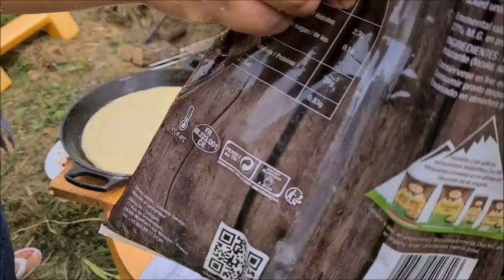Tata Assia Nous Réalise Un Pain Farci En Plein Air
Voici le lien pour commander mon livre de cuisine

ingrédients
Pour la pate :
500 g de farine
500 g de semoule extra fine
30 g de levure fraiche boulangère
1 cuillère de sel
1 cuillère acafé d'origan
de l'eau pour ramassée la pâte

Pour la face :
3 cuillères a soupe d'huile
1 oignon
1 poivron rouge
1 poivron vert
sel et poivre selon vos gôuts
1/2 cuillère a café de curcuma
1/2 cuillère a café de paprika
1 bol de fromage rapé
120 g de boeuf haché

ingredients
For the dough:
500 g flour
500 g extra fine semolina
30 g of fresh baker's yeast
1 spoon of salt
1 teaspoon of oregano
water to collect the dough

For the face:
3 tablespoons of oil
1 onion
1 red pepper
1 green pepper
salt and pepper according to your taste
1/2 teaspoon of turmeric
1/2 teaspoon of paprika
1 bowl of grated cheese
120 g ground beef